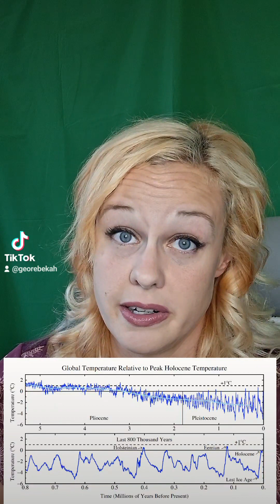Climate scientist debunks Trump's latest conspiracies